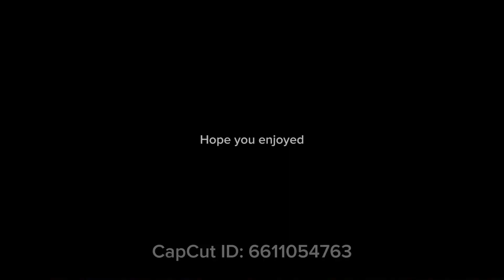Ghosts [MEME] (Noi x pierce x ein) original I think😅🥲💙🧡💙